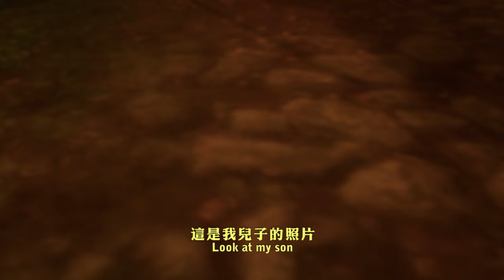魔獸音樂劇：艾澤拉斯之歌4 【戰場就是我的家】Songs of Azeroth ACT 4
AFK PL@YERS 魔獸世界台灣十周年紀念作品
AFK PL@YERS & 瘋戲樂工作室 製作

魔獸音樂劇【艾澤拉斯之歌】

An AFK PL@YERS Machinima musical series in collaboration with Studio M for the 10th anniversary of WoW Taiwan.

[WoW Musical Series: Songs of Azeroth]

第四幕 戰場就是我的家
ACT 4 - Home Is Where The War Is

編劇 / 導演 | AFK PL@YERS
Written / Directed by AFK PL@YERS

製片 | 陳斯婷
Production Manager | Estela Valdivieso Chen

2D合成 | 愛普拉 / 戰鎖
2D Composition | Epla Hsieh / John Hsu

3D動畫 | 莎朗血蹄
3D Animation | Outy Yang

剪接 | 戰鎖
Editing | John Hsu

調光 | 戰鎖
Color Tuning | John Hsu

片尾字幕動畫 | 愛普拉
Ending Credits Design | Epla Hsieh

英文歌詞翻譯 | 綠火
English Translation | Jo Yen

詞曲統籌 | 瘋戲樂工作室
Song Writing Team | Studio M

音樂製作 | 王希文
Music Producer | Owen Wang

作詞 | 許孟霖
Lyricist | Meng Lin Hsu

作曲  王希文
Composer | Owen Wang

編曲  張家瑀
Arranger | Jade Chang

音效 | 戰鎖 / 留安廷
Sound FX | John Hsu / Toby Liu

配唱 | 王希文
Vocal Coach | Owen Wang

錄音 | 錢煒安 @ 112F studio
Recording Engineer | Zen Chien @ 112F Studio

混音 | 林尚伯 @ 杰林
Mixing Engineer | Shang-po Lin @ JL Music & Video Production

CAST

人類長官 | 竺定誼
Human Battleground Leader | David Chu

獸人勇士 | 曾威豪
Orc Champion | Wei-Hao Tzeng

獸人長官 | C2
Orc Battleground Leader | C2 Lin

牛頭人新兵 | 尹仲敏
Tauren Noob | Chung-Min Yin

饒舌獸人 | 大支
Orc Rapper | Dwagie

食人妖台妹 / 矮人長官 | 謝盈萱
Female Troll Dancer / Dwarf Leader | Yisha Hsieh

不吉利的矮人 | C2
Unfortunate Dwarf | C2 Lin

不吉利的狼人 | 竺定誼
Unfortunate Worgen | David Chu

不吉利的熊貓人 | 曾威豪
Unfortunate Pandaren | Wei-Hao Tzeng

不吉利的地精 | 蔡邵桓
Unfortunate Gnome | Andy Tsai

部隊合唱 | 曾威豪 / 尹仲敏 / C2 / 竺定誼 / 蔡邵桓
Troopers | Wei-Hao Tzeng / Chung-Min Yin / C2 Lin / David Chu / Andy Tsai